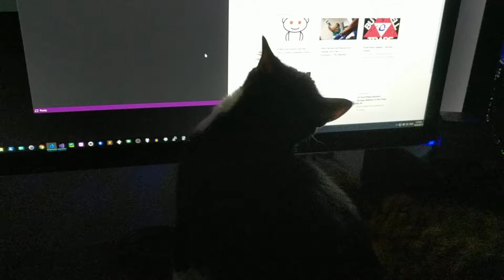we stand on guard